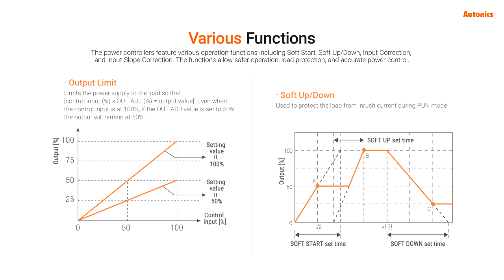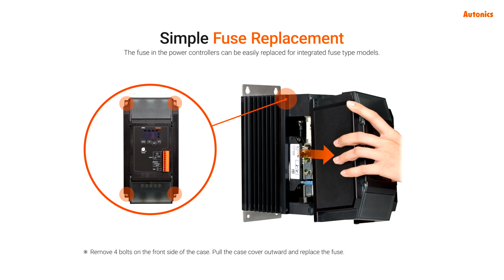Autonics : Slim Three-Phase Power Controllers with LED Display SPR3 Series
the three-phase power controllers are ideal for various environments including power transmission and electric power distribution.

Product Features
 Slim and elegant design
 LED display allows real-time monitoring of control input, load voltage, load current, load power, load resistance, and heat-sink temperature
 Stable control with feedback control (constant current, constant voltage, constant power)
 Communication output models available: RS485 (Modbus RTU)
 Parameter configuration via PCs (RS485)
: Free device management software (DAQMaster)
 Various alarm functions (alarm output)
: overcurrent, overvoltage, heater disconnection, fuse break, heat-sink overheat, diode (SCR) error
 Easy installation with mounting brackets
 Easy fuse replacement and maintenance
 Interphase insulating barrier included
 High performance SCR (IXYS) diode

If you have any questions, please go to the website and contact the service center of your country.